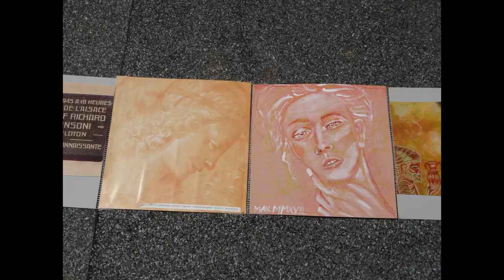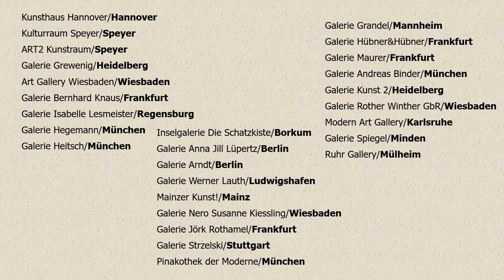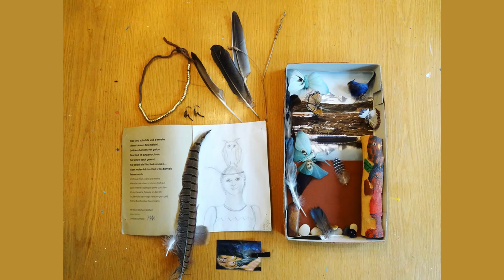2022 the art of unsuccessful advertising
max-klaus makes (unsuccessful?!) advertising.
Make art, make love, live peace.